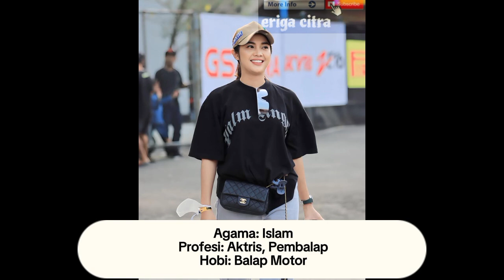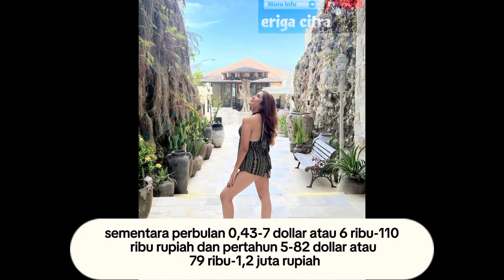FAKTA BIODATA MENARIK RAYA KITTY